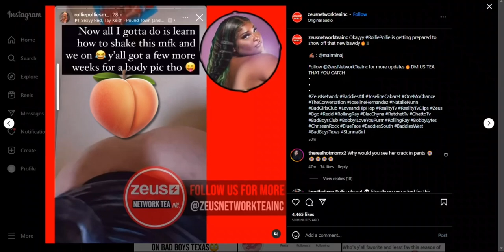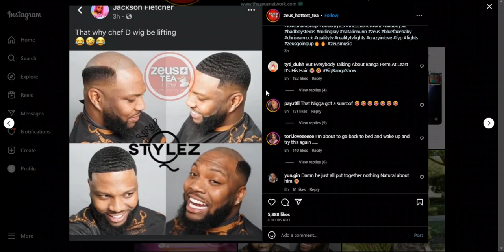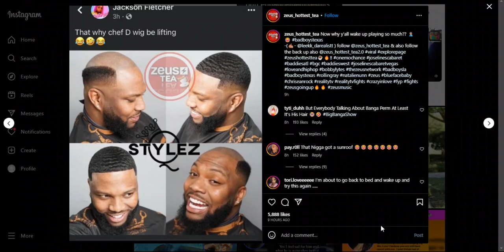ROLLIE BBL UPDATE | CHEF DEE WIG | JOSELINE'S CABARET AUDITIONS!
Rollie Pollie Baddies BBL update. Chef Dee has wig installed. Joseline Hernandez accepting applications for Joseline's Cabaret New York.